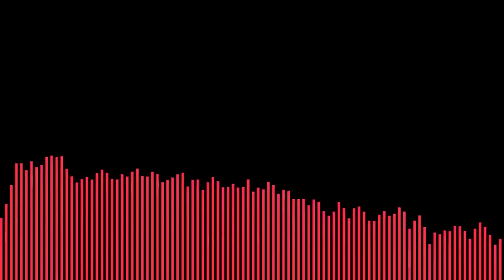Call of Duty Vanguard | Beta Gameplay XBOX SERIES X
Dropping bodies with the ITRA BURST and the 3-LINE RIFLE. I wasn't gonna get this game but here we go...